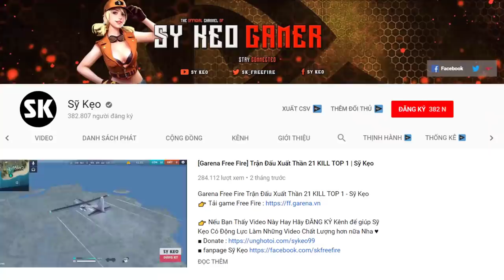[Free Fire] Một Viên M79 Kill Luôn 2 Mạng | Sỹ Kẹo